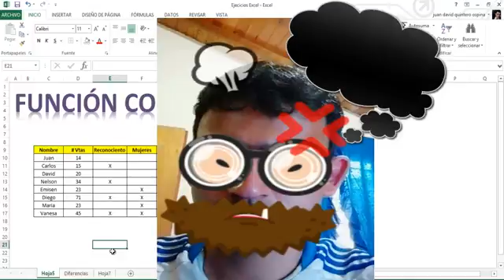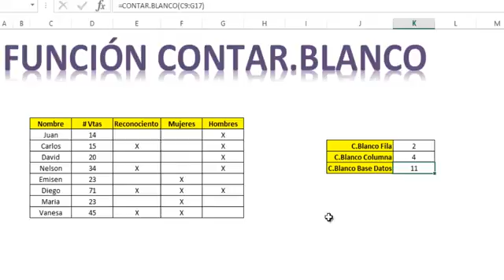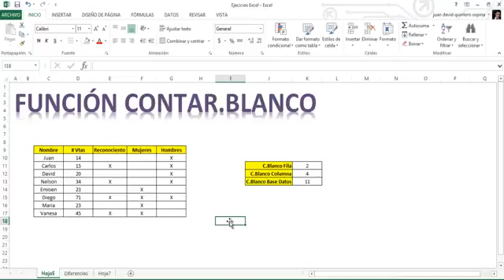😱📢 Como CONTAR celdas VACIAS en Excel - ❌🔢 [Función CONTAR.BLANCO en excel]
Aprende a contar celdas vacías o en blanco con función CONTAR.BLANCO en Excel, la función nos permite contar todas las celdas vacías en un rango seleccionado, la función la aprenderemos a utilizar con ejercicios y ejemplos prácticos de su uso.